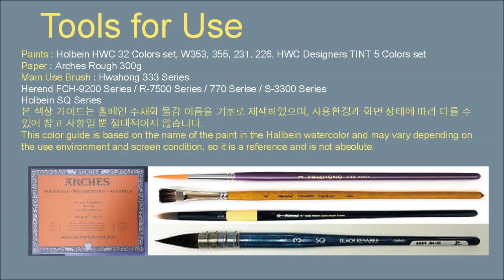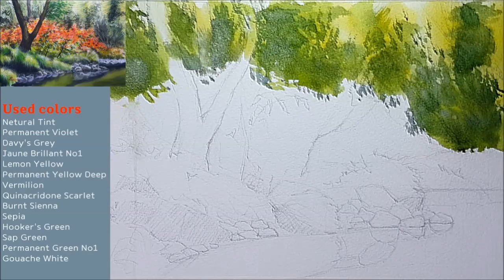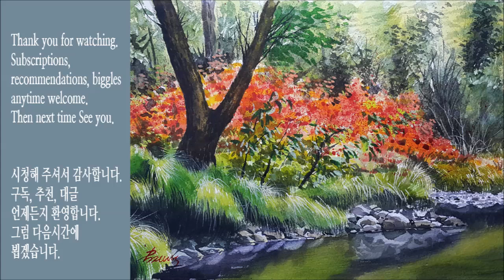Healing watercolor landscape / Blooming riverside scenery /Arches rough [ART JACK]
Hello everyone, this is Jack Kim from Art Jack Channel. Painted the theme of colorful flowers on the riverside. I wish I could see you paintings and be healing people.